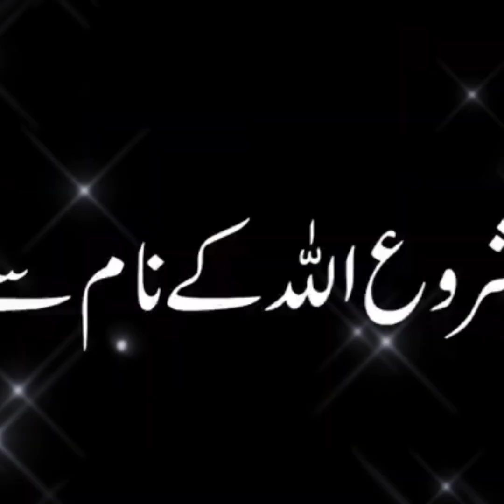hazrat suLaiman ur jeenat ki Jang/حضرت سلیمان اور جنات کی جنگ farha zee Islamic voice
rohail voice
ruhil voice
 rohail voice channel
islamic stories
friday bayan
 sunday bayan
allah
 quran
tariq masood
online courses